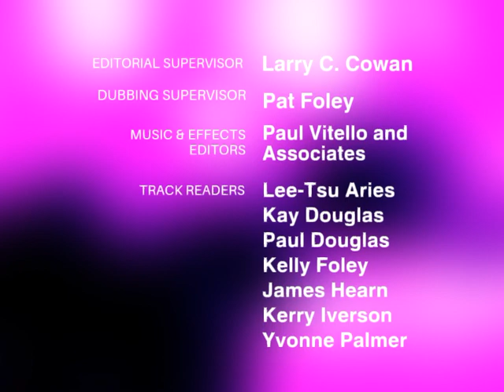Hanna-Barbera Productions (1987)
From the first season of Esmeralda (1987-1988)

Esmeralda is an American animated television series produced by Hanna-Barbera Productions that aired on NBC from September 19, 1987 to December 24, 1988. The series revolves around the eponymous four year old girl, who spends time interacting with people in her Arizona community. The series was created by William Hanna and Joseph Barbera and is notable for being the final original animated series created by the duo themselves.